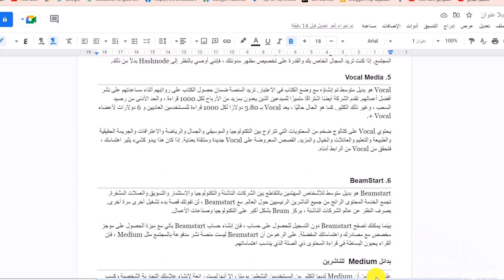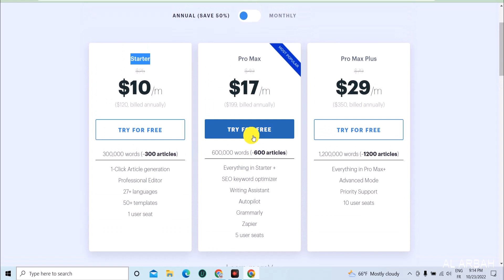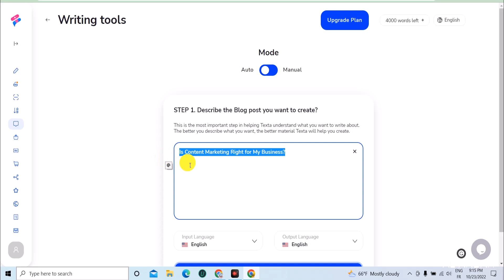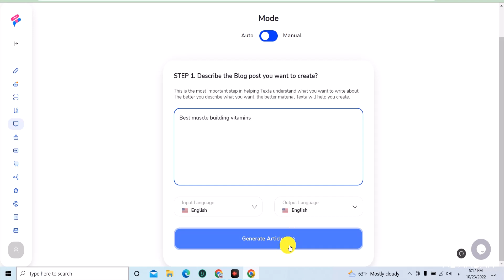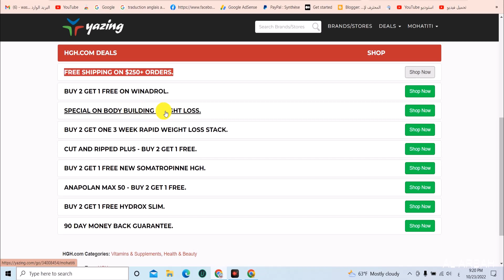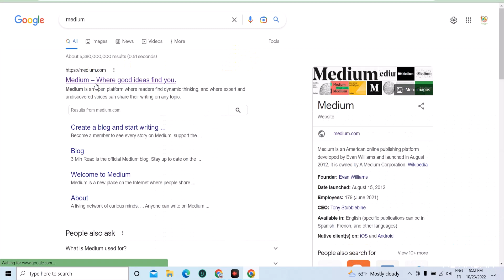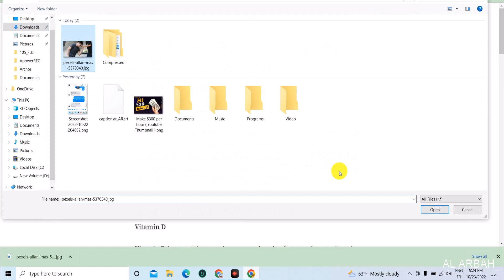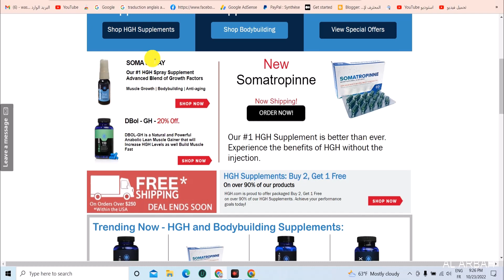ربح 100دولار كل يوم ب AI | الربح من الانترنت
ربح 100دولار كل يوم ب AI  | الربح من الانترنت -    كيفية الربح من الانترنت يوميا اكثر من 5 دولار في وقت قصير و الربح من الانترنت 2022 مجانا و افضل طرق الربح من الانترنت للمبتدئين بدون راس مال حيث يمكنك بعد مشاهدة هذا الفيديو الربح من الانترنت من الهاتف بدون مجهود والربح من الكتابة علي الهاتف و تحقيق ارباح جيدة من الانترنت ..

مرحبا بكم متابعي قناة الارباح في كورس جديد لربح من اليوتيوب للمبتدئين بدون راس مال و عن طريق ai يعنب الذكاء الاطناعي درس في غاية الاهمية لربح من الانترنت بدون راس مال و كيفية الربح من الانترنت 100 دولار يوما من اليوتيوب .
سواء كنت تريد كسب بعض المال الإضافي فقط أو استبدال كامل دخلك من خلال نشاط تجاري عبر الإنترنت يمكنك بسرعة وسهولة الحصول على فكرتك الرائعة، وإنشاء وجود عبر شبكة الإنترنت، والبدء كسب المال بطريقة سهلة اليوم عن طريق التسويق بالعمولة، هل سألت نفسك كيف تبدأ العمل على الانترنت لربح اكثر من 1000 دولار ؟ ربح المال من الانترنت سهل جدا و هناك الكثير من طرق الربح من الانترنت   هل تبحث على المواقع الصادقة و مضمونة   تجعلك بطريقة سهلة البدء فى تحقيق هذا بدون رأس مال و مجانا   تعلم افضل طرق الربح من الانترنت و تحقيق الربح من الانترنت للمبتدئين امر سهل للغاية و هناك العديد من طرق الربح من الانترنت مجانا يمكنك ربح اموال كثيرة من خلال التسويق كمثال او مواقع اختصار الروابط او من الدروب شيبينج من خلال موقع تاجرلى أو من خلال التجارة الإلكترونية و إنشاء متجر على expand cart أو تكبير صفحات الفيس بوك و بيعها او استغلالها فى التسويق الالكترونى   فيمكن أن يكون طرق الربح من  خلال التجارة الالكترونية هى من اهم الطرق فى  و تحقيق الربح من الانترنت 2021 بسهولة و بدون خبرة و يستخدمها الكثيرون ل ربح المال من الانترنت.. الربح من الانترنت 2021 ربح اكثر من 15 دولار يوميا .